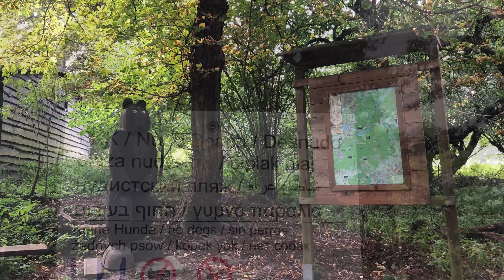Озеро и остров Липниц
Liepnitzsee, Liepnizinsel